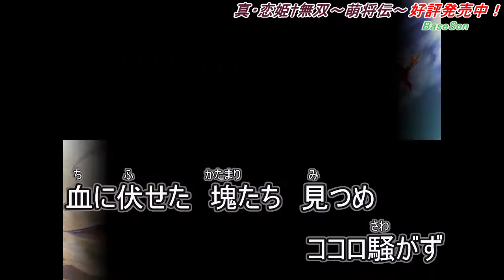真・恋姫†無双～萌将伝～「深紅の呂旗／kirina」【歌詞付き・ニコカラ・カラオケ字幕】ルビ有り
少しでも動画内の作品と曲に興味をもってくれたら嬉しいです。

「真・恋姫†無双～萌将伝～」好評発売中！
「真・恋姫†夢想-革命-」好評発売中！
ブランド:BaseSon

企画・監督:K.バッジョ
原画:片桐雛太、八葉香南、かんたか、日陰影次、くわだゆうき、さえき北都、しのづかあつと
シナリオ:K.バッジョ、神代いづみ、新井しーな、花七、assault

深紅の呂旗-The ONE-
歌手:Kirina
作詞:ASUKA
作曲:たくまる
編曲:たくまる

CV・声優 野神奈々 青山ゆかり 青葉りんご 一色ヒカル 春日アン 金松由花 倉田まりや サトウユキ 紫苑みやび 芹園みや まきいづみ 御苑生メイ 北都南 桜川未央 風音 楠鈴音 このかなみ 五行なずな 西野みく みる 海原エレナ 桃井いちご 白井綾乃 青井美海 遠野そよぎ 金田まひる 飯田空 かわしまりの 井村屋ほのか 安玖深音 深井晴花 有栖川みや美 木村あやか 如月葵 本山美奈 てんかわののみ 紫華すみれ 九条信乃 ほうでん亭ノドガシラ 柚木かなめ 乃嶋架菜 巌蝉秋 加賀ヒカル AYA 山崎波子 犬山遊々 椿丸子々々 巻田彩乃 七野社 桜野マヤ 夕凪咲巳

Shin Koihime † Musou ~Moeshouden~

Scenario
Arai Shiina
Assault
Kamishiro Izumi
K. Baggio
Artist
Hikage Eiji
Kantaka
Katagiri Hinata
Kuwada Yuuki
Saeki Hokuto
Yatsuha Kanan
Composer
Mizutsuki Ryou
Takumaru
Uehara Ichinoryuu
Vocals
ChataInsert song "Yume Egao"
Katakiri RekkaOP "The (End) of KH†MS"
kirinaInsert song "Shinku no Ryohata -The ONE-"
Director
K. Baggio
Staff
Harima TomokazuPR
K. BaggioPlanning, Producer, PR
Character summary
Protagonist Hongou Kazuto
Main character Bachou Mouki
Voiced by Oukawa Mio
Main character Batai
Voiced by Aoba Ringo
Main character Bunshuu
Voiced by Murasakibana Sumire
Main character Chinkyuu Koudai
Voiced by Tsubaki Marunenene
Main character Chouhi Yokutoku
Voiced by Serizono Miya
Main character Chouhou
Voiced by Misonoo Mei
Main character Choukaku
Voiced by Toono Soyogi
Main character Choukun
Voiced by Shichi Nomori
Main character Chouryou
Voiced by Sakurano Maya
Main character Chouryou Bun'en
Voiced by Aya
Main character Chou'un Shiryuu
Voiced by Nogami Nana
Main character Daikyou
Voiced by Daishou Tsuzura
Main character Enjutsu Kouro
Voiced by Makita Ayano
Main character Enshou Honsho
Voiced by Kono Kanami
Main character Gakushin Bunken
Voiced by Gogyou Nazuna
Main character Ganryou
Voiced by Aoi Miu
Main character Gengan
Voiced by Shirai Ayano
Main character Gien Bunchou
Voiced by Kaga Hikaru
Main character Houtou Shigen
Voiced by Kujou Shino
Main character Jun'iku Bunjaku
Voiced by Miru
Main character Kakouen Myousai
Voiced by Kisaragi Aoi
Main character Kakouton Genjou
Voiced by Fukai Haruka
Main character Kaku Bunwa
Voiced by Aoyama Yukari
Main character Kakuka Houkou
Voiced by Yamazaki Namiko
Main character Kannei Kouha
Voiced by Isshiki Hikaru
Main character Kan'u Unchou
Voiced by Motoyama Mina
Main character Kouchuu Kanshou
Voiced by Iida Kuu
Main character Kougai Koufuku
Voiced by Shion Miyabi
Main character Kousonsan Hakukei
Voiced by Yuzuki Kaname
Main character Kyocho Chuukou
Voiced by Kurata Mariya
Main character Mike
Voiced by Nishino Miku
Main character Moukaku
Voiced by Kanematsu Yuka
Main character Rikuson Hakugen
Voiced by Maki Izumi
Main character Riten Mansei
Voiced by Haruno Iroha
Main character Ryofu Housen
Voiced by Imuraya Honoka
Main character Ryomou Shimei
Voiced by Inuyama Yuuyuu
Main character Ryuubi Gentoku
Voiced by Agumi Oto
Main character Sham
Voiced by Kaneda Mahiru
Main character Shokatsuryou Koumei
Voiced by Kusunoki Suzune
Main character Shoukyou
Main character Shuutai Youhei
Voiced by Momoi Ichigo
Main character Shuuyu Koukin
Voiced by Kawashima Rino
Main character Sonken Chuubou
Voiced by Kazane
Main character Sonsaku Hakufu
Voiced by Satou Yuki
Main character Sonshoukou
Voiced by Hokuto Minami
Main character Sousou Moutoku
Voiced by Nojima Kana
Main character Teiiku Chuutoku
Voiced by Kaibara Elena
Main character Teni
Voiced by Tenkawa Nonomi
Main character Tora
Voiced by Arisugawa Miyabi
Main character Toutaku Chuuei
Voiced by Kimura Ayaka
Main character Ukin Bunsoku
Voiced by Kasuga An
Side character Chousen
Voiced by Yuunagi Sakumi
Side character Riri

【タグ】
ゲーム
音楽
カラオケ
字幕付き
歌詞付き
エロゲソングfull
美少女ゲームソングfull
ギャルゲーソングfull
ニコカラ
エロゲカラオケDB
ニコニコカラオケDB
MAD
エロゲ
神曲